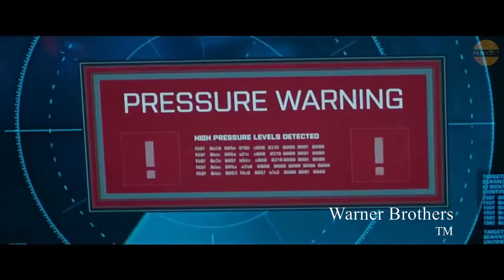The Meg - Movie Review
Plot:
Jonas Taylor (Stahtam) a former rescue diver and a team of scientists plan a rescue mission that leads to a 75-foot long Megalodon shark believed to have been extinct. The team tries stopping it before it gets to land.

Starring:
Jason Statham
Li Bingbing
Rainn Willson
Ruby Rose
Cliff Curtis

Written by:
Dean Georgaris
Jon Hoeber
Erich Hoeber

Directed by:
Jon Turteltaub

Distributed by:
Warner Brothers Pictures